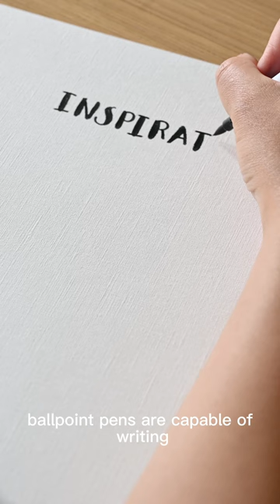3 interesting facts